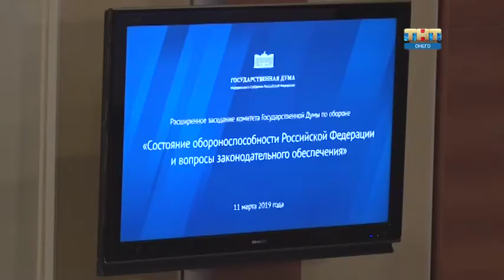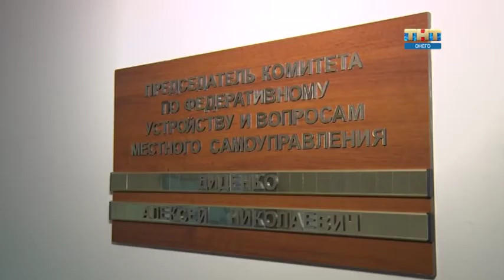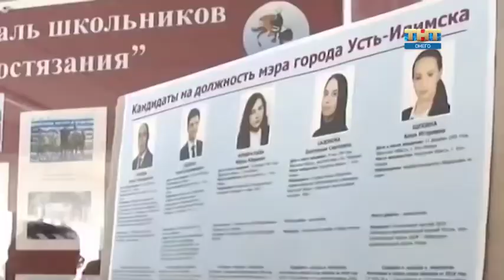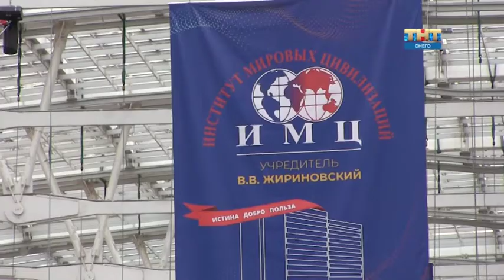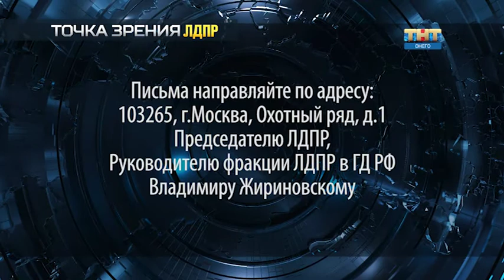Точка Зрения ЛДПР 10 04 2019